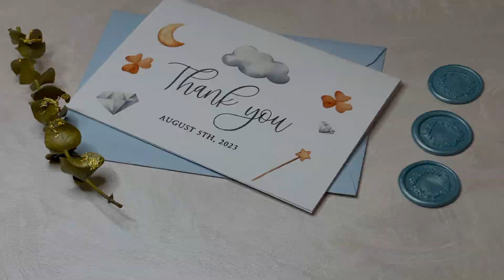Baby's Thank You Cards With Moon